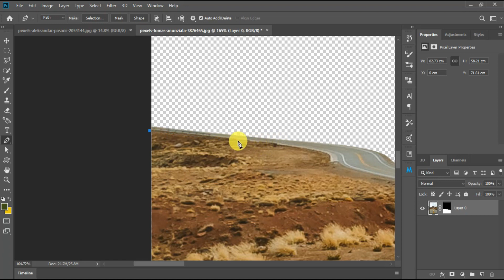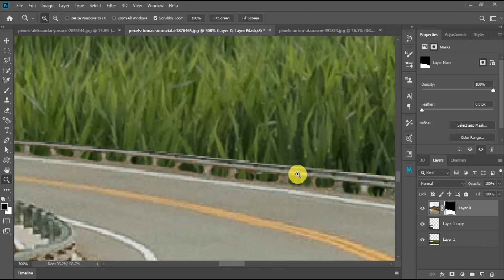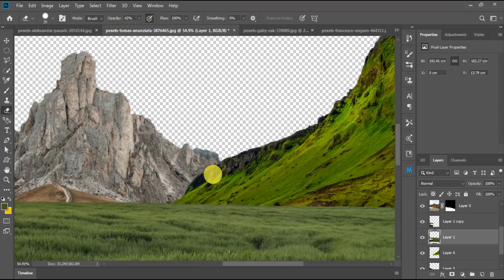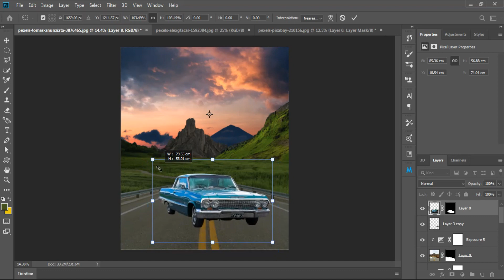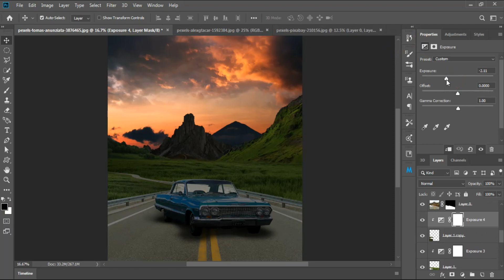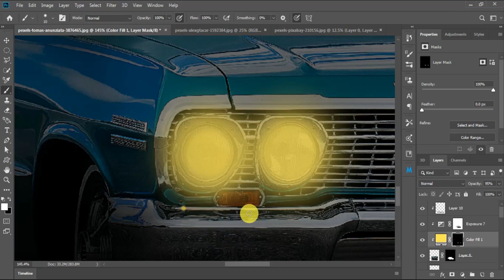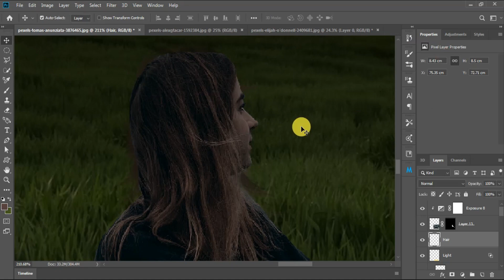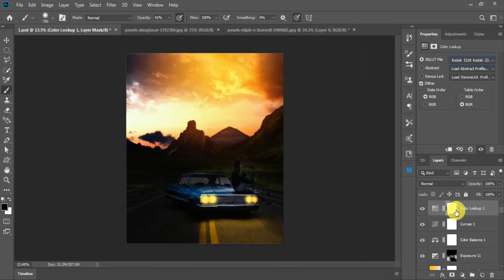Road, Photo Manipulation | Photoshop Tutorial|| آموزش فتوشاپ به روش ترکیبی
سلام دوستان عزیزم و علاقه مندان به فتوشاپ به کانال خودتون خیلی خوش اومدین
اول از همه ممنون میشم اگه محتوای این کانال رو دوست داشتید حتما سابسکرایب کنید و زنگوله هم فراموش نشه و حتما ویدیوهارو لایک کنید و نظرات و انتقادات و پیشنهادهای خودتون رو بنویسید تا بخونم و بتونم کمک کنم
برنامه فتوشاپ واقعا یه دنیای تموم نشدنیه و هروز متوجه میشی چقدر جای پیشرفت داری
من سعی میکنم فتوشاپ رو خیلی اسون با ترکیب کردن عکس های مختلف و خلق یک اثر بهتون آموزش بدم تک این روش شما به مرور تمام خواسته هایی که از فتوشاپ دارید رو یاد میگیرید برای ویدیوها زیرنوس کلید های میانبر رو هم قرار دادم تا کارتون راحت بشه
داخل این آموش ها مواردی مثل
لایه ها و کار با لایه های مختلف
رنگ و نور و سایه ها
ابزارهای گوناگون و عملکردشون
ترفندهای فتوشاپ
طراحی و خیلی موارد دیگه رو یاد میگیرید پس لطفا با من همراه باشین
تمامی مراحل ساخت این عکس ها در لحظه انجام میشه و از قبل برنامه ریزی نشده اگه ایرادی هست پوزش میطلبم
لینک عکس های استفاده شده یا براش هارو برای دانلود قراد دادم
Dear friends, if you like to learn Photoshop and photo editing, be sure to
In this channel, I will teach you all the tutorials and tricks of Photoshop and photo editing very quickly and easily, just watch and practice all the videos. To be able to learn Photoshop professionally

►SOFTWARE USED IN THIS VIDEO:
1) Adobe Photoshop cc 2022 (Content)

photoshop manipulation
manipulation photoshop